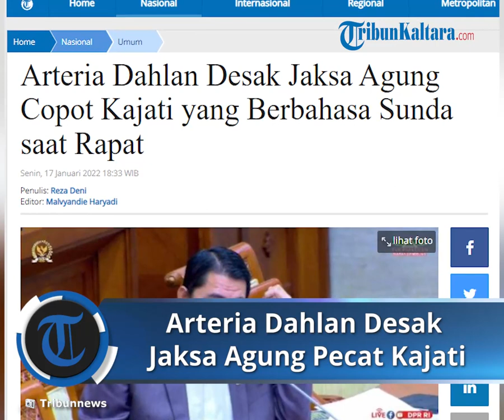Kajati Berbahasa Sunda saat Rapat, Arteria Dahlan Desak Jaksa Agung untuk Ganti: Kita Ini Indonesia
TRIBUN-VIDEO.COM, JAKARTA - Anggota Komisi III DPR F-PDIP, Arteria Dahlan, menyinggung seorang kepala kejaksaan tinggi yang berbicara memakai Bahasa Sunda saat rapat.

Hal tersebut dikatakan Arteria saat rapat kerja bersama Jaksa Agung ST Burhanuddin di ruang rapat Komisi III DPR, Kompleks DPR/MPR, Jakarta.

Arteria meminta Jaksa Agung (JA) ST Burhanuddin memecat Kajati tersebut.

"Ada kritik sedikit Pak JA, ada Kajati yang dalam rapat dan dalam raker itu ngomong pakai bahasa Sunda, ganti Pak itu," kata dia di Kompleks Parlemen Senayan, Senin (17/1/2022).

Arteria menyayangkan sikap Kajati yang menggunakan bahasa Sunda saat rapat.

Menurut dia, Kajati itu seharusnya menggunakan bahasa Indonesia.

"Kita ini Indonesia pak. Jadi orang takut kalau omong pakai bahasa Sunda, nanti orang takut ngomong apa dan sebagainya.Kami mohon sekali yang seperti ini dilakukan penindakan tegas," lanjut dia.

Artikel ini telah tayang di Tribunnews.com dengan judul Arteria Dahlan Desak Jaksa Agung Copot Kajati yang Berbahasa Sunda saat Rapat,